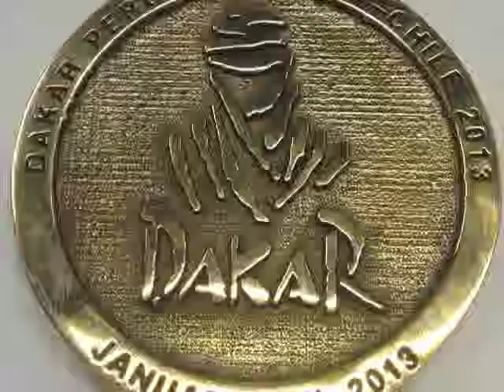Pablo PAscual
Gran entrevista que le hizo Rony Vargas a Pablo Pascual en Viva la radio por Cadena 3 a el Gran piloto de Motos y uno de los representantes argentinos en el Dakar 2013